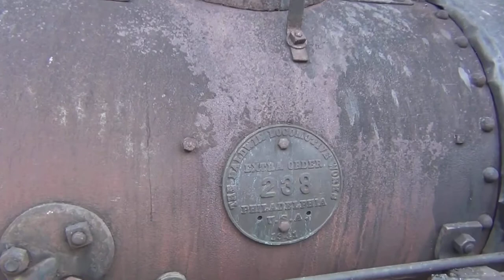Driving a 1915 Baldwin 0-6-2T Authentic Steam Sugar Cane Locomotive!!!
After the train excursion with my family reunion, I wanted to ask engineer Scott if I could go into the locomotive and blow the whistle a little bit.  Too my surprise though, not only was I going to blow the whistle, but I was actually going to run this historical locomotive on the Lihue Plantation Railroad Right-Of-Way.  Now having zero experience on how to run a steam locomotive, Scott gave me a verbal lesson and then put me at the controls.  As you will see, I do struggle a little, but it was really my first time ever operating a locomotive.  Also, while going back, you will hear me do a special salute of the whistle.  A big thanks to Scott Johnson for allowing me to operate this train as it was a big surprise for me.  He also told me when I come back to Kauai, that he will give me more lessons on how to operate the locomotive.  Here is a little history on the locomotive that I operated:

The Steam Engine "Wainiha" is a 0-6-2T built by the Baldwin Locomotive Works in Philadelphia, Pennsylvania in 1915, and was shipped to the McBryde Sugar Company.  It was named after a steam on the North Shore of Kauai.  It was sold to the Lihue Plantation in 1947, and then bought by Grove Farm in 1956.  On September 24, 1957 Wainiha was the last steam locomotive to haul sugar cane to the mill in Hawaiian Sugar History.  Alone, it could pull 50 to 60 sugar cane cars.  It was restored in 1975 by Miss Mabel Wilcox.  It was featured in the movie "To End All Wars" in 2000.  It was also almost bought by Disney for $500, but Mabel Wilcox bought it to restore it as a history of what once operated on Kauai.

If you want to ride behind this great locomotive, it along with the oldest surviving plantation locomotive in Hawaii "Paulo," Grove Farm offers free trips along it's 1,800 ft of track every second Thursday of the month.